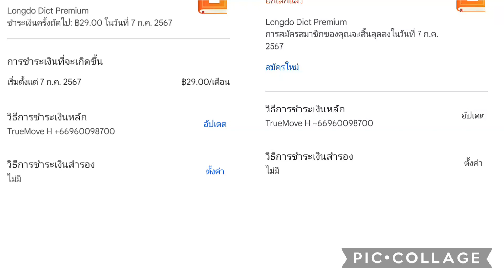ยางไม่มีลาย มวนตัว click 3 รอบ ตรงโดดต่อ